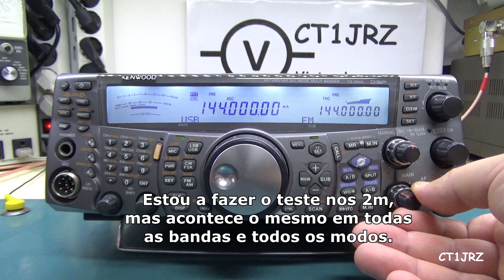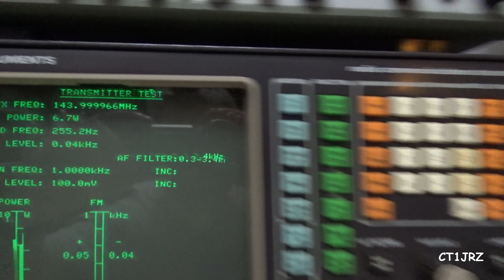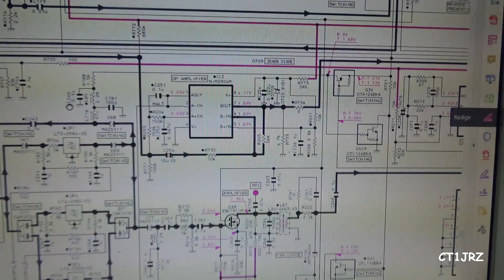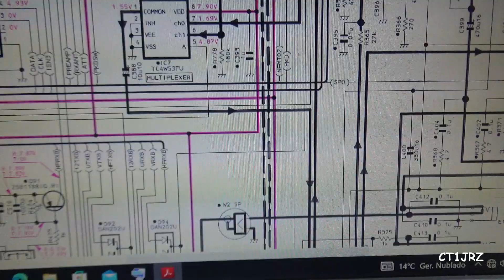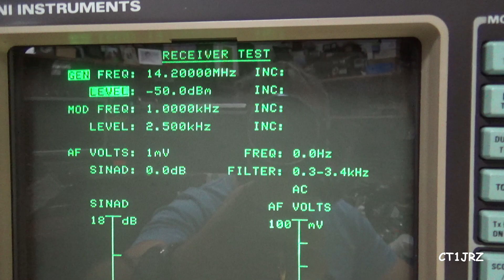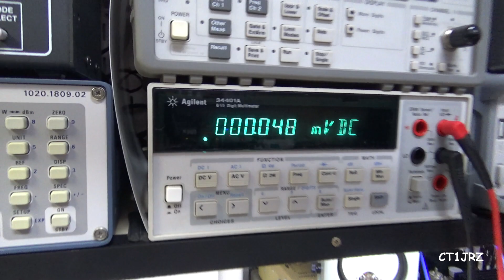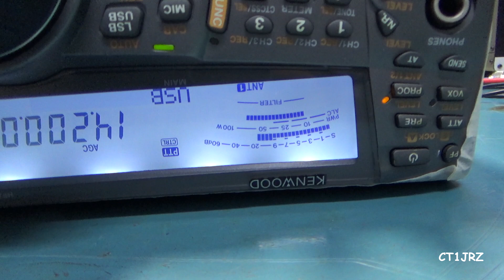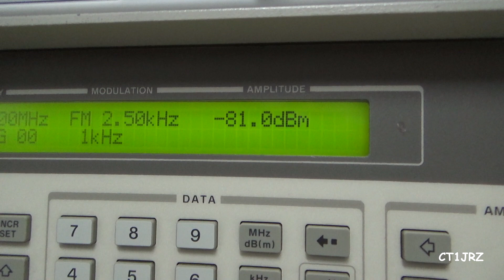Kenwood TS2000 Sem Recepção Em Todas As Bandas E Modos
O sub receptor funciona sem problemas.
Qual será o problema?